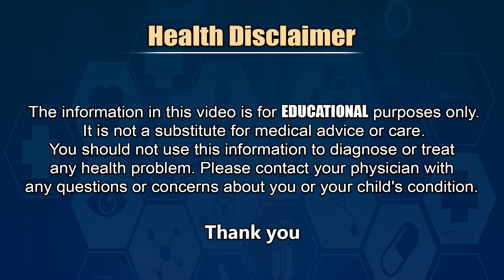మీ శృంగార సామర్ద్యాన్ని పెంచే పండు - Dr CL Venkat Rao About Health Benefits Of Avocado Fruit || SMH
Dr CL Venkat Rao Latest Video About Avocado Fruit - Avocado Fruit Health Precautions & Benefits
If You Like My Videos Please Encourage Me With Your Shares To Your Friends And Relatives